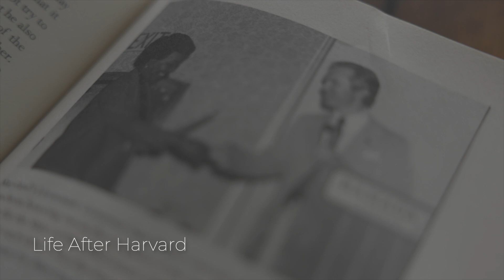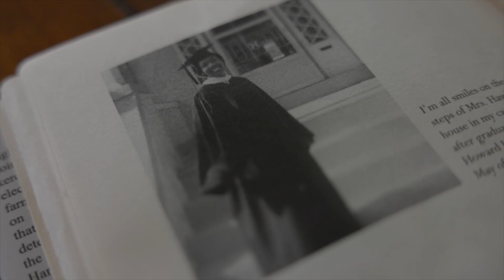Lillian Lambert | Charter Day 2023 Honoree